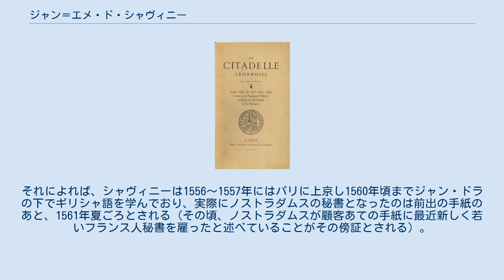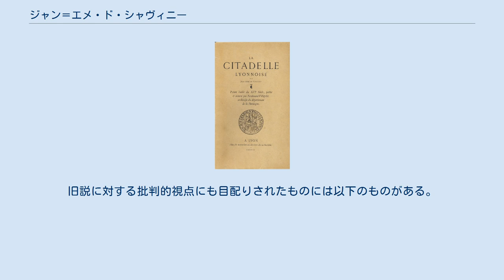ジャン＝エメ・ド・シャヴィニー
ジャン＝エメ・ド・シャヴィニー(Jean-Aimé de Chavigny, 生没年は後述）はルネサンス期フランスの詩人であるが、現在ではむしろ医師・占星術師ノストラダムスの秘書（あるいは弟子）として知られる。
彼はもともとジャン・シュヴィニャール（Jean Chevignard）という名で、のちにジャン・ド・シュヴィニー（Jean de Chevigny）と改称し、さらに1581年頃からジャン＝エメ・ド・シャヴィニーと名乗った。
 広く流布した説によれば、シャヴィニーは1524年頃に生まれ、神学と法学の博士号を取得したあと1548年にボーヌ市の市長となり、ノストラダムスが『予言集』を執筆する少し前（1554年頃）に、市長職を捨ててノストラダムスに弟子入りしたという。
また、シャヴィニーは1566年7月1日夜にノストラダムスの生前最後の姿を見たのは自分で、予言めいた言葉をかけられたと語っている。
そして1604年 に没したという。
 だが、地方史家ベルナール・シュヴィニャールらの調査の結果、市長になるあたりまでの経歴（生年も含む）は、18世紀になって何の史料的裏付けもなしに形成された虚像であることが明らかになっている。
そもそも、当時のフランスでは24歳で市長になった例はないという指摘もある。
通説に批判的な立場の論者は、実際のシャヴィニーの出生データを1536年1月23日ボーヌ生まれとしている。
これは、1561年にシャヴィニー自身がノストラダムスにあてた手紙の中で、自分を占ってもらうために述べたものである。
シュヴィニャールの研究では、シャヴィニーの家は代々鞘商人（鞘製造業者）であったという。
また、学歴についてはモンペリエ大学で医学博士号を取得したことが裏付けられるという指摘もある（当時のモンペリエ大学の学生簿などを調査したV.-L. ソーニエによる）。
 シャヴィニーが1554年以降ノストラダムスのそばにいたことにも疑問が投げかけられている。
それによれば、シャヴィニーは1556～1557年にはパリに上京し1560年頃までジャン・ドラの下でギリシャ語を学んでおり、実際にノストラダムスの秘書となったのは前出の手紙のあと、1561年夏ごろとされる（その頃、ノストラダムスが顧客あての手紙に最近新しく若いフランス人秘書を雇ったと述べていることがその傍証とされる）。
 ノストラダムスを最後に見たという話についても、疑問が投げかけられている。
ノストラダムスが死ぬ少し前に口述した遺言書（これには家族への遺産配分のみでなく、教会への寄付や町の貧者への施しにまで言及がある）にはシャヴィニーへの言及が全くなく、本当に1566年にノストラダムスのそばにいたかが確認できないためである。
 なお、没年については1604年説が多く採られているものの、これについても否定的な見解が出されている。
シャヴィニーの著作の中には、1605年10月の日食を見たことが書かれているからである。
史料的に裏付けられる形での没年は分かっていない。
 下記著作の他、多くの文献に詩を寄せている（ベルナール・シュヴィニャールの調査では、1555年から1608年に出された20冊の文献の中で彼の詩を確認できるという）。
その中には、ノストラダムスの暦書が含まれている一方で、ノストラダムスに便乗した占星術師コルモペードの暦書も含まれている。
 『リヨンの城砦』（1890年）のタイトルページ。
 以下の3点はアントワーヌ・デュ・ヴェルディエの書誌（1585年）でジャン・ド・シュヴィニーの未公刊の手稿として言及されているものである。
 日本ではシャヴィニーに関する単独の研究は存在しない。
さまざまなノストラダムス関連書の中では言及されているが、もっぱら旧説のみに依拠して描かれている。
旧説に対する批判的視点にも目配りされたものには以下のものがある。